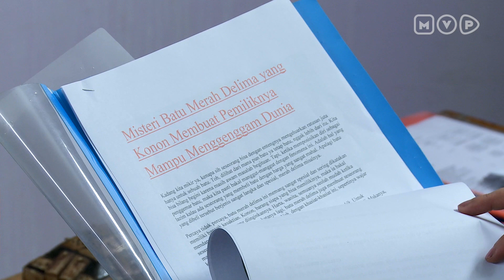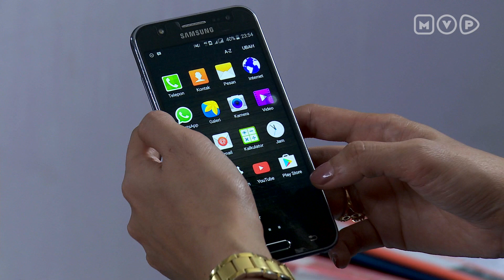Nadin ANTV Episode 15 Part 2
Nadin ANTV Episode 15

Setelah dituduh membunuh Pak Beny, Ibunda rayhan datang menjenguk dan memastikan dia tidak membunuh suami dari adiknya tersebut.